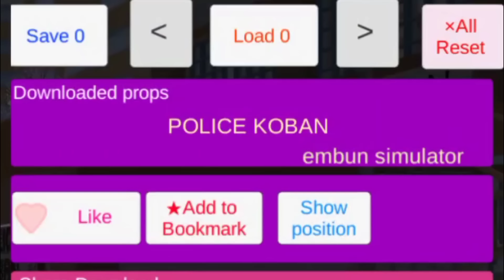Kolam Renang Baru Kantor Polisi Koban Super ? 😱| Polisi Genji Yuta Mio Berenang | Props ID Sakura